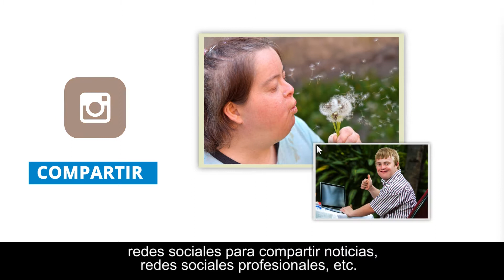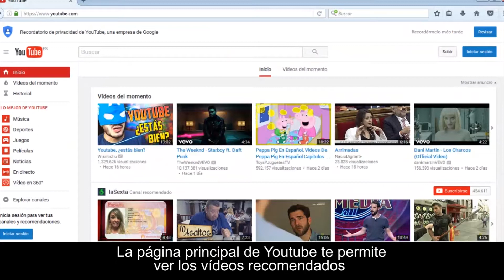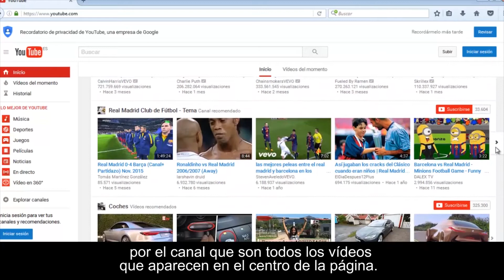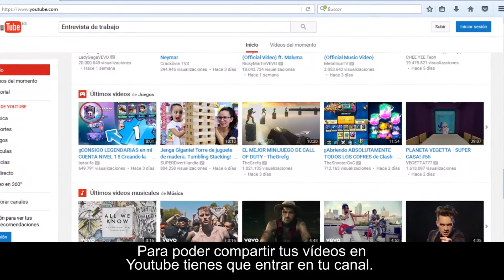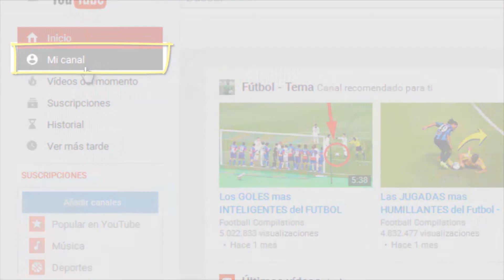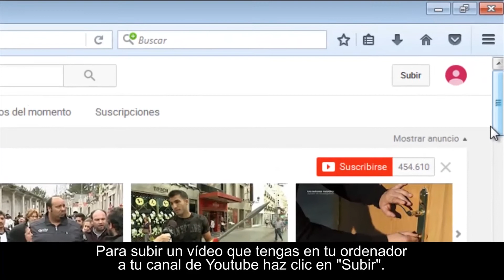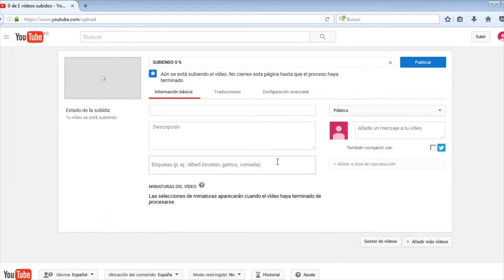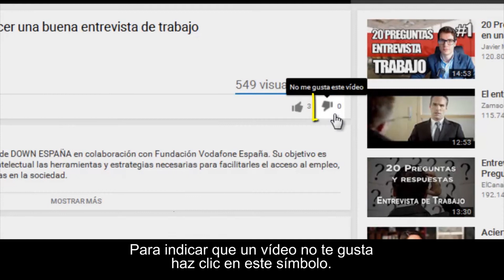16.1. Aprende a utilizar las redes sociales: Youtube (programa "Yo me prep@ro")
Vídeo formativo del programa "Yo me prep@ro", de DOWN ESPAÑA en colaboración con Fundación Vodafone España. Su objetivo es proporcionar a las personas con discapacidad intelectual las herramientas y estrategias necesarias para facilitarles el acceso al empleo, a través de las diferentes tecnologías implantadas en la sociedad.